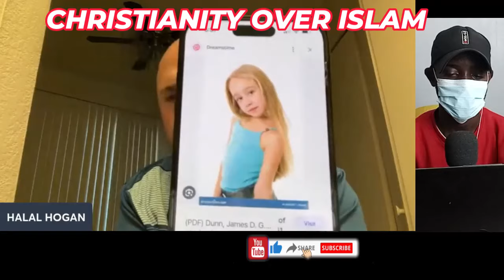Sam Shamoun: COMPLETELY DESTROYS Muslim about the Quran and his prophet... [Debate]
1  This video has no negative impact on the original works (It would actually be positive for them)
2-This video is also used for teaching purposes.
3-It is transformative in nature.
4-I ONLY used bits and pieces of videos to get the point across where necessary.